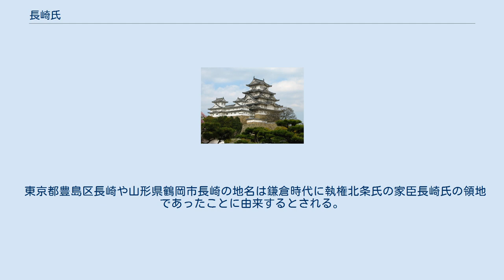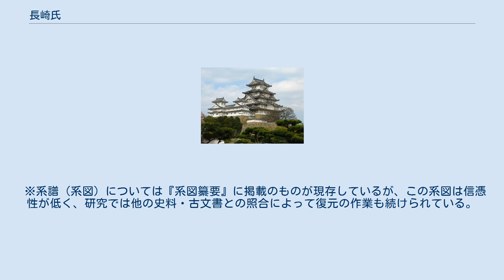長崎氏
長崎氏（ながさきし）は、鎌倉時代の北条氏得宗家の御内人。
桓武平氏と称して、得宗被官である同族とされる平氏についてもこの項で扱う。
 平清盛の孫の資盛の系統と称した北条得宗家の家令となった平盛綱を祖とする。
鎌倉時代になり、姓とは別に苗字が一般化した時代となると、本姓である平姓とは別に伊豆国田方郡長崎郷（現在静岡県伊豆の国市）の地を得て長崎氏を称したのに始まるという。
北条得宗家の筆頭身内人である内管領の家系となり、盛綱の孫の平頼綱や曾孫である長崎円喜など鎌倉時代後期に将軍家や北条得宗家以上の権勢をふるった。
 盛綱については、『尊卑分脈』では資盛の子、『系図纂要』では資盛の曾孫（資盛―盛国―国房―盛綱）とされており、後者では平姓関氏と結びつけて同族としているが、そもそも資盛の子孫とする段階で、支持する説（ 森幸夫など）と否定する説（ 細川重男など）とで意見が分かれている。
ただし、飯沼資宗や長崎高資が資盛にあやかって｢資｣の字を用いていることや、『太平記』巻第10「長崎高重最期合戦の事」の中で、高資の子である長崎高重が｢桓武第五ノ皇子葛原親王ニ三代ノ孫、平将軍貞盛ヨリ十三代、前相模守高時ノ管領ニ、長崎入道円喜ガ嫡孫、次郎高重｣と名乗りを挙げる場面があるので、長崎氏自身は平氏の末裔という自覚を持っていたのは確かであると思われる。
 平盛綱・盛時・頼綱・宗綱については、後に内管領として権勢を振るう長崎円喜・高資父子と同族であるため、便宜上長崎氏に含められるが、彼らを長崎姓で呼ぶのは正式ではない（この点については後述を参照）。
 平盛綱は、北条泰時・経時・時頼の3代の得宗に仕えた。
承久の乱で、泰時が出立の時に従った18騎の一人となる。
伊賀氏の変、宮騒動でも活躍した。
1234年（文暦1年）8月5日には、尾藤景綱のあとを受けて泰時の家令となり、御内人の頂点に立った。
 盛綱の子の平頼綱も得宗北条時宗・貞時の家令（内管領）となり、1285年（弘安8年）に幕府の有力御家人である安達泰盛を霜月騒動で滅ぼして幕府の実権を握ったが、1293年（永仁元年）貞時に襲撃されて自害した（平禅門の乱）。
 その後、頼綱の従兄弟（弟とも、叔父とも）にあたる長崎光綱の子長崎円喜とその子長崎高資の父子が内管領となって幕政の実権を握ったが、『太平記』によれば、1333年（元弘3年/正慶2年）5月に新田義貞に鎌倉を攻められて幕府が崩壊し、北条氏一門とともに鎌倉東勝寺で自害して滅亡した。
なお、『太平記』では高資の子高重の奮戦や一族の長崎思元・為基親子の奮戦を記しているが、高資の動向に関しては記されていない。
 室町時代には頼綱の弟・重綱の系統が生き残り、 奥州名取郡の領主で江戸時代には仙台藩士となった秋保氏も一族であると言われている。
 他方、現在の長崎県や長崎市の名の由来となっている九州長崎氏は、 九州千葉氏の流れとされているが、 鎌倉長崎氏の一派であるとの説もある。
 東京都豊島区長崎や山形県鶴岡市長崎の地名は鎌倉時代に執権北条氏の家臣長崎氏の領地であったことに由来するとされる。
 鎌倉時代は、姓に代わって名字が一般化した時代であった。
これは、鎌倉幕府草創の時に、初代将軍源頼朝が、自己の直属家臣である御家人に、支配者たる自己とその近親者と、被支配者たる御家人とを明確に区別するため、また、朝臣ではなく将軍の家臣であることを強く認識させるため、姓ではなく苗字を名乗るよう要求したためである（姓とは基本的に朝廷から与えられるものであり、苗字は将軍から与えられた領地の名称に発することが多い、ということに注意されたい）。
この結果、例えば北条時宗が正式な名乗りである「平時宗」を用いるのは、官位を受ける時などの公式の場に限られることとなった。
しかし、このことは北条氏の被官のような非御家人には求められてはいなかった。
鎌倉時代を通じて、非御家人も姓ではなく例えば長崎氏や楠木氏といった苗字を名乗るようになっていくが、これは徐々に浸透して行ったのであり、苗字の由来となる要素（領地を与えられた、ある土地に移住した、一族の惣領が苗字を名乗った）がなければ、苗字を名乗らなかった（従って姓を名乗り続けた）ことは想像に難くない。
 盛綱が長崎氏を称したとの説は近世の史料にあるのみであり、同時代の史料にはそのような記述はない。
盛綱の孫・頼綱についても同様である。
長崎氏が長崎郷を領したのも、盛綱・頼綱よりも後の時代であると考えられている。
よって、盛綱、頼綱...